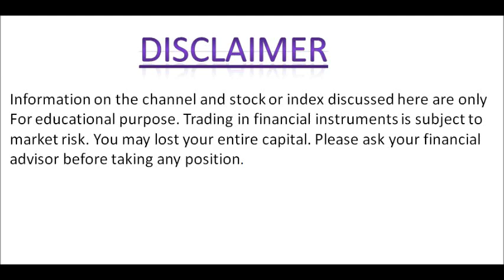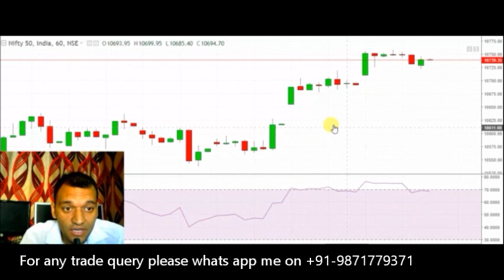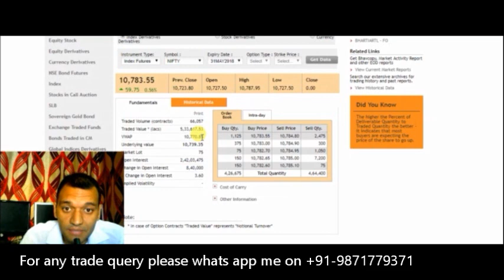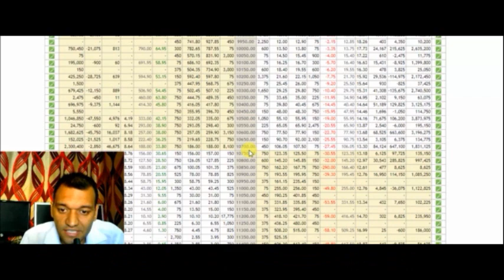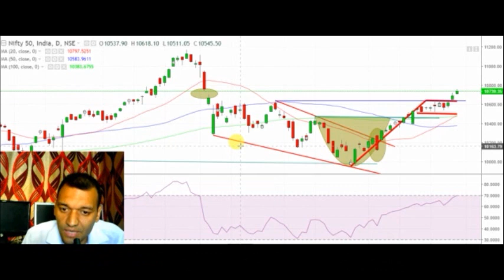02MAY Live nifty trading analysis for 02MAY 2018 II Nifty overview II NIFTY ANALYSIS FOR TOMORROW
One common thing has been seen in last two trading sessions that nifty makes high in first hour and after that it consolidate near it. It is not giving chances for intraday profits. A gap near 10750 is coming as resistance from last two trading sessions. But momentum looks strong and we hope that gap will fill and further rally towards 10900 will be seen. So buy nifty at Cmp add more till 10660 SL in range of 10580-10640 for a TGT of 10900.